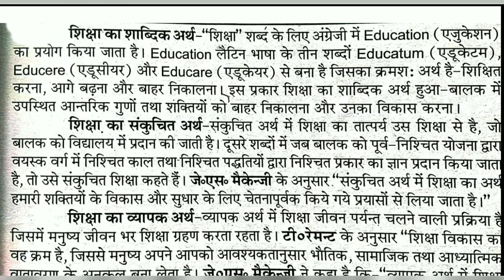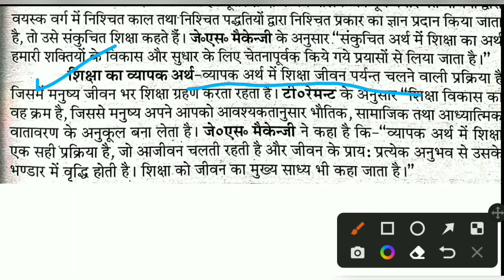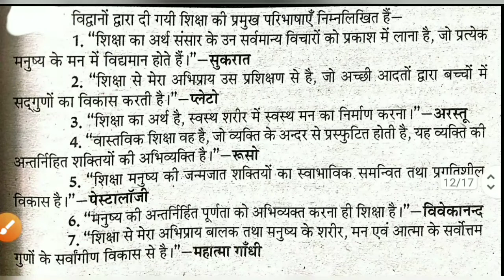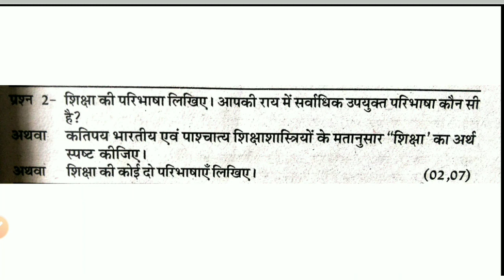B.A 1st Year First Semester || शिक्षाशास्त्र || Chapter 4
B. A 1st Year First Semester || शिक्षाशास्त्र || अवबोध के लिए शिक्षा , राष्ट्रीयता के लिए शिक्षा

Your Questions

शिक्षा क्या है शिक्षा के उद्देश्य शिक्षा की अवधारणा शिक्षा का अर्थ शिक्षा के कार्य शिक्षा के महत्व शिक्षा के प्रकार औपचारिक शिक्षा अनौपचारिक शिक्षा अनौपचारिक शिक्षा शिक्षा के उद्देश्य राष्ट्रीय एकीकरण के लिए शिक्षा अबोध के लिए शिक्षा भविष्य के लिए शिक्षा नागरिकता की शिक्षा जागरूकता के लिए शिक्षा जीविकोपार्जन के लिए शिक्षा क्षा b.a. प्रथम वर्ष द्वितीय वर्ष b.a. तृतीय वर्ष B.Ed फर्स्ट ईयर m.a. फर्स्ट ईयर m.a. सेकंड ईयर फर्स्ट सेमेस्टर what is education what do you mean by education aims of education factorsof education agencies of education